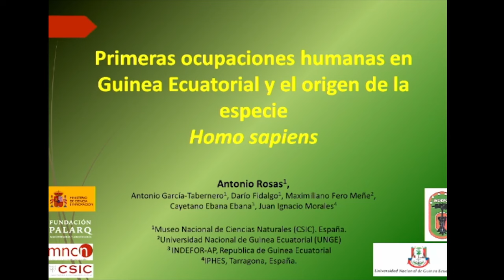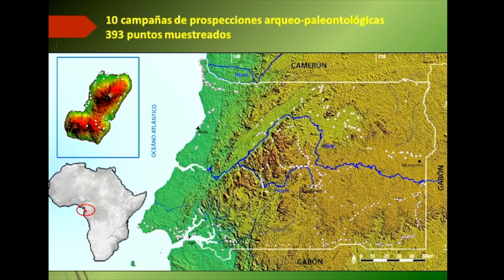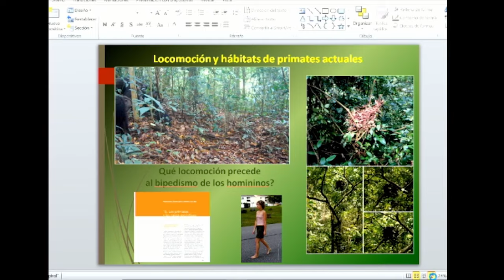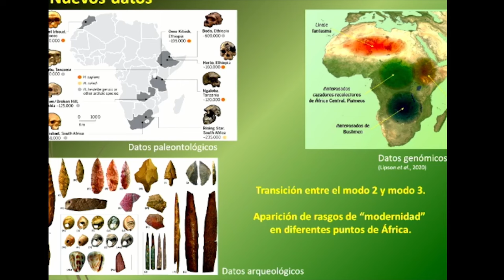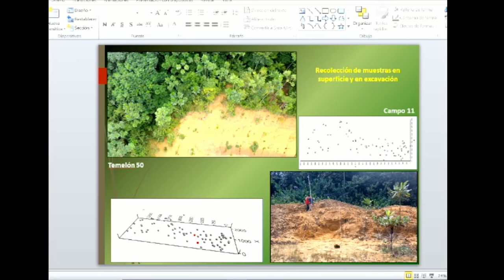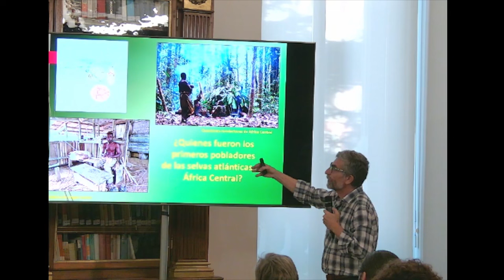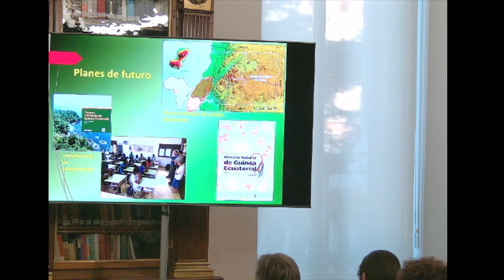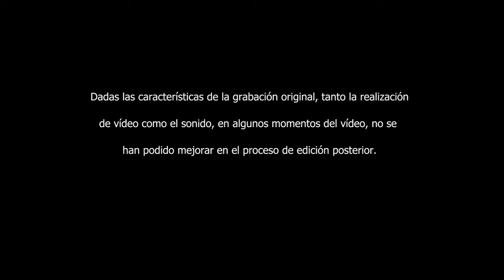Primeras ocupaciones humanas en Guinea Ecuatorial y el origen de la especie Homo sapiens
03/10/2023- Conferencia de Antonio Rosas González (Consejo Superior de Investigaciones Científicas).
Inauguración del ciclo de conferencias "Arqueología española en el exterior III" (octubre 2023-junio 2024): Susana Alcalde Amieva (Subdirectora General del Instituto de Patrimonio Cultural de España) e Isabel Izquierdo Peraile (Directora del Museo Arqueológico Nacional)